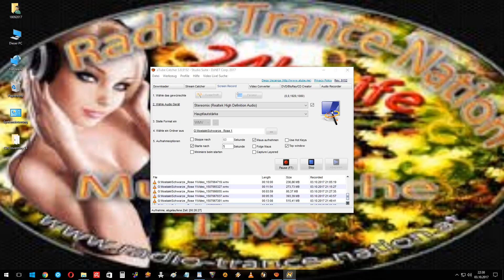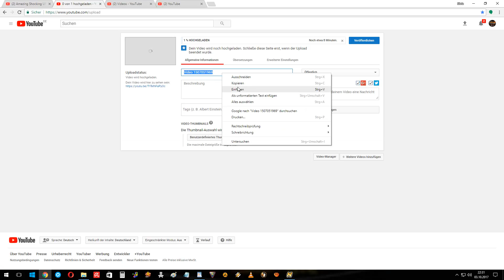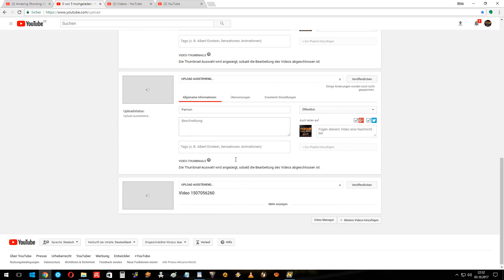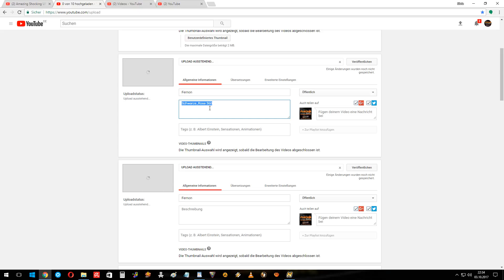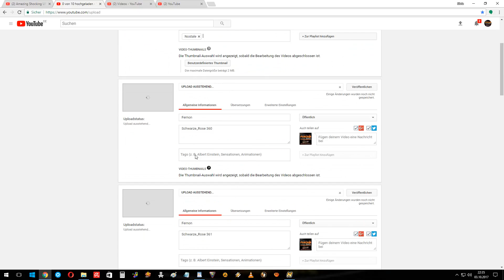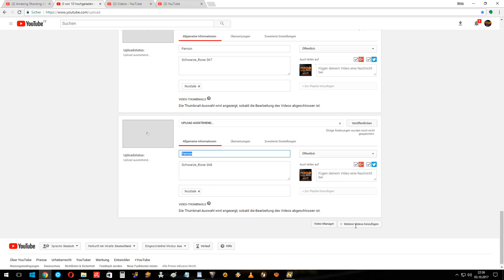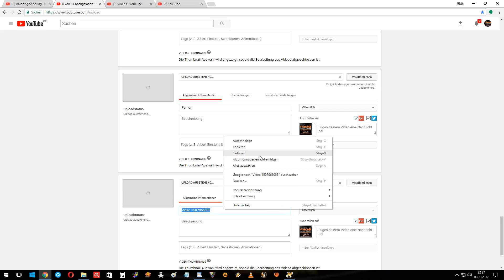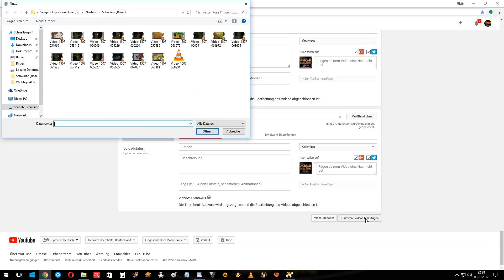Fernon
Schwarze_Rose 375